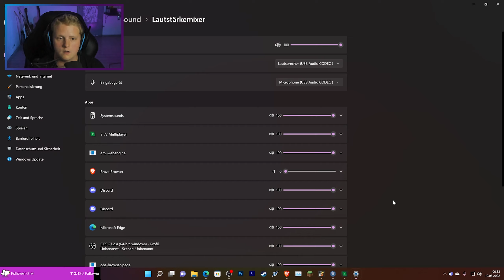Rettungsmission AUTO! [#14] GTA RolePlay HOMESTATE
Grand Theft Auto V spielt im fiktivem US-Bundesstaat San Andreas, der Südkalifornien ähnelt und zuvor schon Schauplatz des fünften Grand-Theft-Auto-Spiels Grand Theft Auto: San Andreas war. Alle Schauplätze sind an reale Orte der US-Westküste angelehnt; reale US-Behörden werden nur in fiktiver Form mit veränderten Namen dargestellt.

Titel: Grand Theft Auto V
Genre: Action-Adventure, Open-World-Spiel, Third-Person-Shooter, Nichtlineares Gameplay, Rollenspiel
Publisher: Rockstar Games

TRANSPARENZ:

[✖] Sonstiges: Nüscht
Meine Partner: [✖]